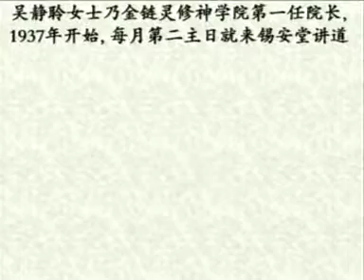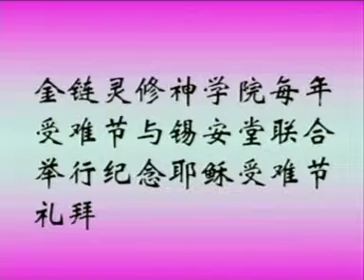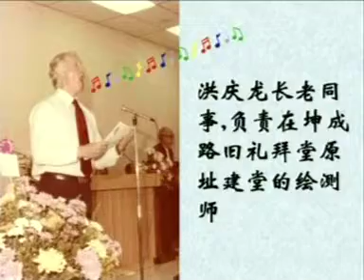锡安堂的历史 3-4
张赐福牧师 - 华语主讲
陈志强牧师 - 英文翻译